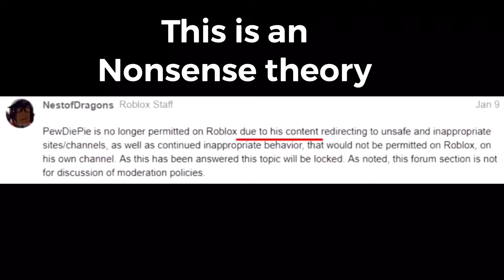The true story of why Roblox Banned PewDiePie